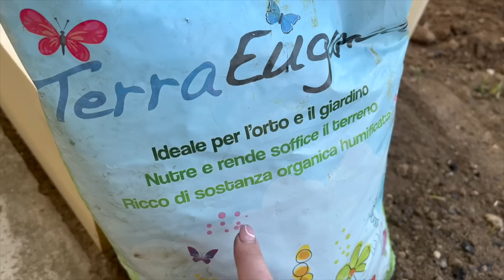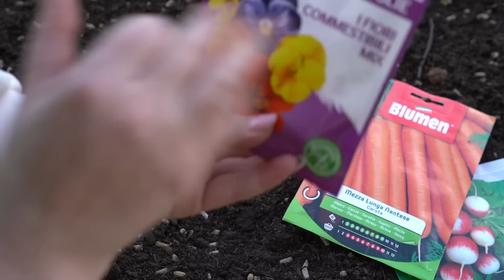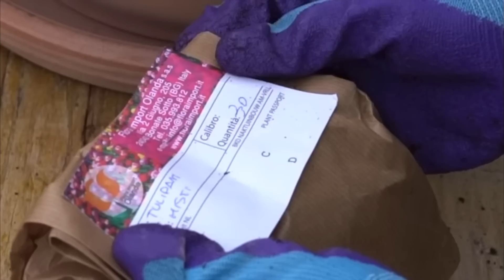La Ricotta e primo sale fatto in Casa, Orto rialzato | La vita in Campagna | DONNA DI CASA CON AMOR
La Ricotta e primo sale fatto  in Casa, Orto rialzato | La vita in Campagna | DONNA DI CASA CON AMOR, essere liberi, pane con siero di latte

Ciao a tutti in questo video condivido la vera vita che si svolge in campagna in periodo primaverile. :-)

Donna di Casa con Amor, Fai tutto con me | Come curo il mio giardino tra luglio e agosto| Ricetta

13 TRUCCHI CASALINGHI GENIALI, Che Ogni Donna Saggia Li Deve Conoscere, IDEE PER LA VITA QUOTIDIANA

COME FARE UN PRATO ! Posa delle zolle del prato | consigli per un giardino perfetto Rifare il prato

Più formaggio che latte, abbellire il giardino // DONNA DI CASA CON AMOR. Ricette. Vita in Campagna